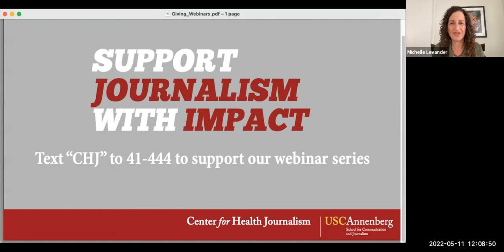What Comes After Roe v. Wade?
Abortion is arguably the most polarizing issue in America. As the country awaits a Supreme Court ruling on Roe v. Wade in the coming months, legislators are flooding statehouses with restrictive bills in hopes that federally protected abortion rights will soon be gone. In other states, lawmakers and governors are fighting back, shoring up protections for people seeking reproductive care. This webinar explores how states are gearing up for a post-Roe America. We look at stories that go beyond the legal and political battles to report on the human impact, and we also discuss how mounting barriers to reproductive care affect the health of teens and young adults, particularly low-income young people and those of color, as they wrestle with choices about sex, contraception, relationships and identity.